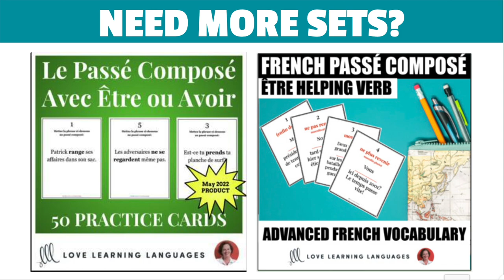French Passé Composé with Être and Avoir Challenge Task Cards - French Teacher Lesson Plans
French Passé Composé with Être and Avoir Challenge Task Cards Activity

Engage and challenge your students when reviewing the French passé composé with être and avoir as helping verbs with this set of 20 challenge review cards. Have a look at the preview to see exactly how you can use these grammar challenge cards in your French classroom.

Topics covered:

⇨ Être as a helping verb
⇨ Avoir as a helping verb
⇨ Regular verbs
⇨ Irregular verbs
⇨ Reflexive verbs
⇨ Reflexive verbs + body parts = no agreement